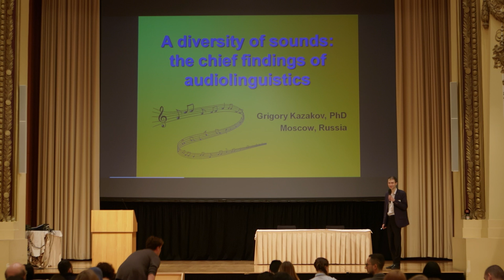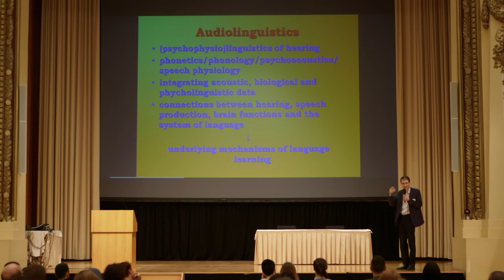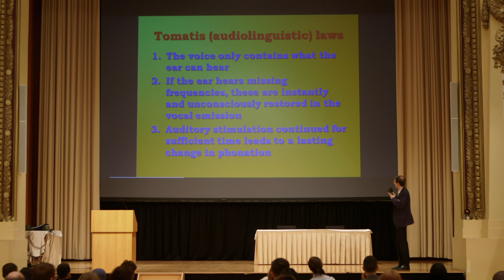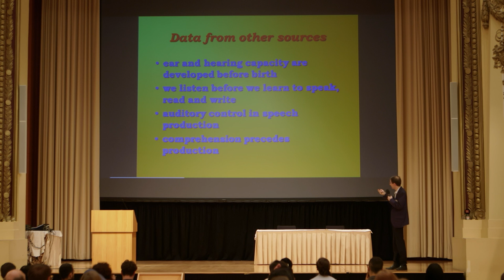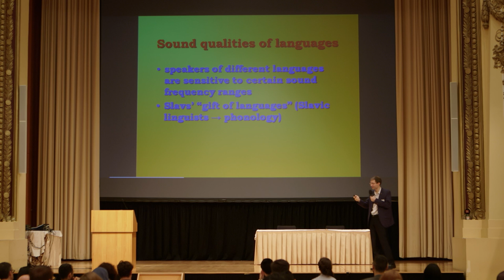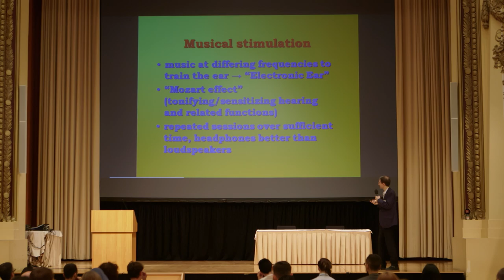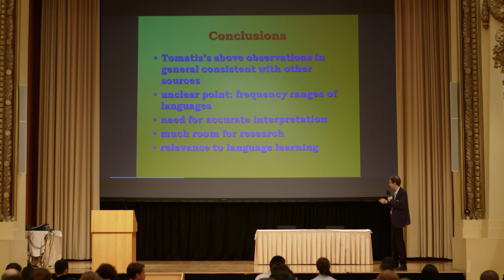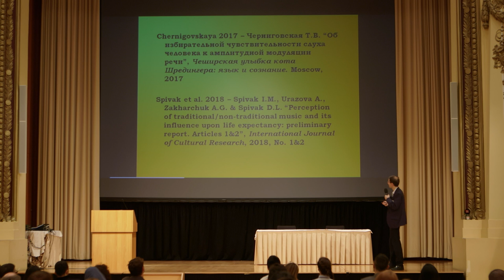Grigory Kazakov - A diversity of sounds: the chief findings of audiolinguistics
Audiolinguistics as a branch of psychophysiolinguistics investigates the connections between hearing, speech production, brain functions and the system of language and is thus a valuable source of data on the underlying mechanisms of language learning. In this presentation I will discuss some of the main findings of this field of research, in particular the audiolinguistic laws formulated by Alfred Tomatis stating the direct correlation between auditory perception and vocal emission; contrastive characteristics of individual languages with regard to their sound qualities; and the effect of musical stimulation on the efficacy of language study sessions.

Mosgu.academia.edu/GrigoryKazakov